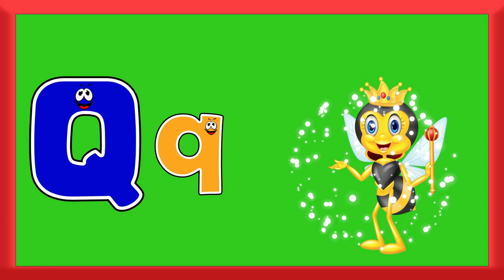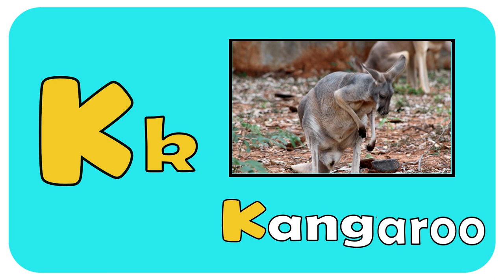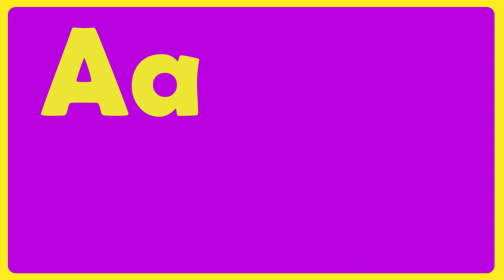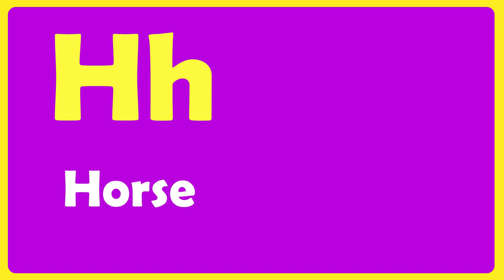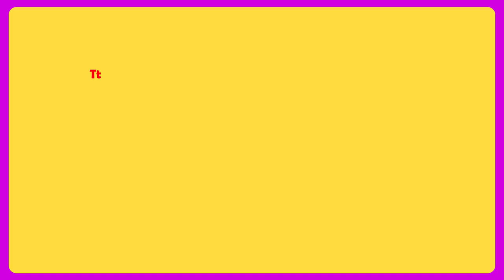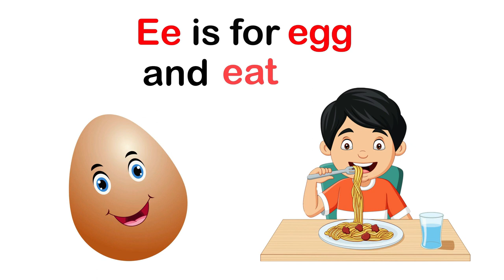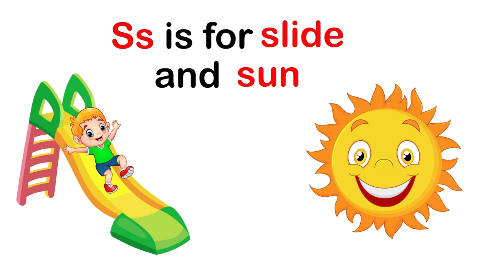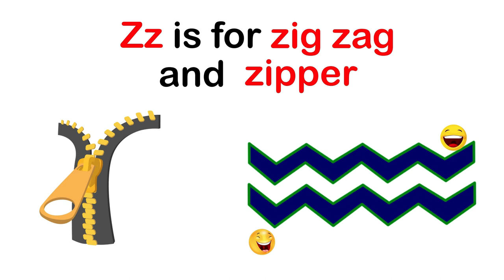Alphabets For Toddlers | Alphabets with Phonics | Toddlers Learning Nursery Rhymes & Kids Songs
Learn Alphabets for Toddlers

This video is a part of alphabet for toddlers and alphabets with phonics. This video is for Toddlers to learn alphabets with phonics. This is an entertaining video by which toddlers can also recognize alphabets with phonics and objects.

We welcome you to Toddlers Learning Nursery Rhymes & Kids Songs! We are producing entertaining and educational kids learning videos full of fun. The childhood development experts design these toddlers learning videos to enhance intelligence and creativity.

Adding to the above, you will find our toddlers learning alphabet, toddlers learning numbers, and alphabet for toddlers with trendy patterns of animation.  We intend to enhance educational development in toddlers with basic stuff like learning ABCs, numbers, and kid s vocabulary.

You will find our content safe to watch and learn as a parent for your kids.  Our perspective is to design enjoyable toddlers teaching videos. We produce a platform to learn ABC for toddlers with fun and entertainment. We hope you enjoy the fun in our learning videos as we had while creating them.